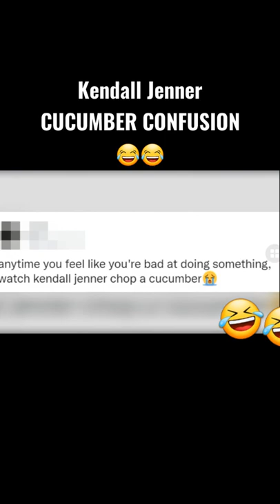Kardashians - Kendall almost dislocated her shoulder cutting a CUCUMBER 😅